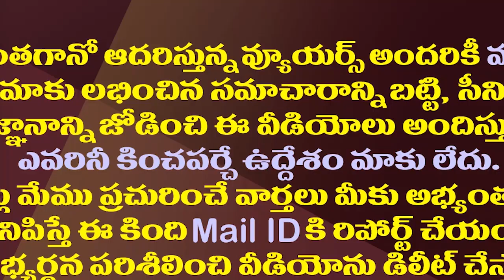ముందస్తు ఎన్నికల ఊహాగానాలపై జగన్ క్లారిటీ| CM Jagan Gave Clarity On Early Election Speculations